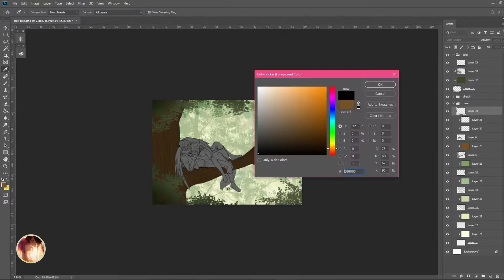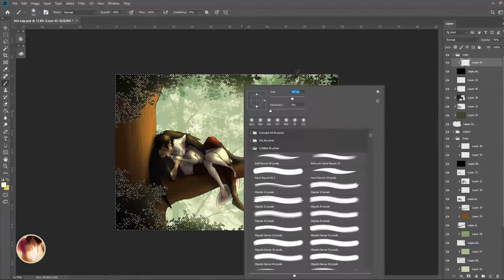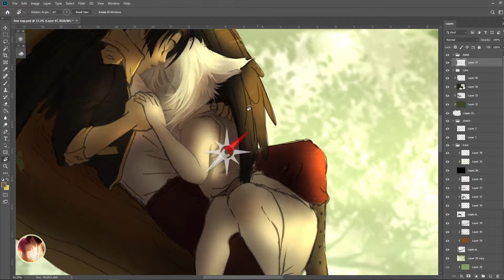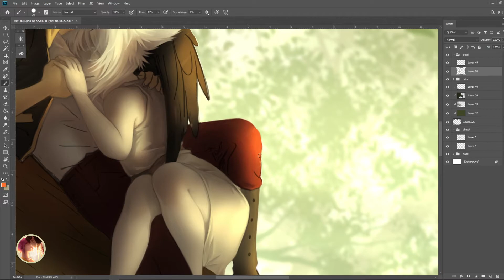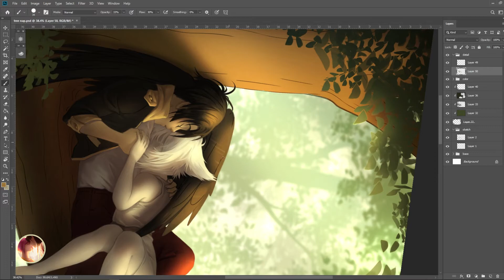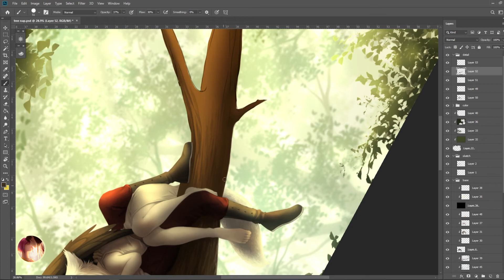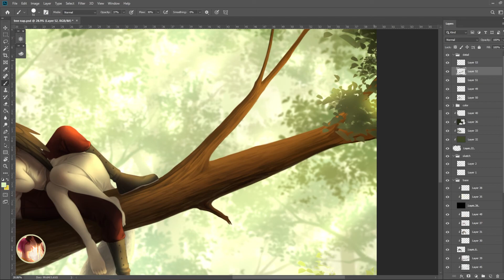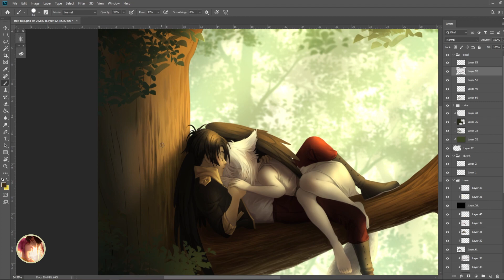Digital Painting Timelapse - Nap [Libra]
Timelapse of a digital painting I made of 2 characters from my comic "Libra" :)